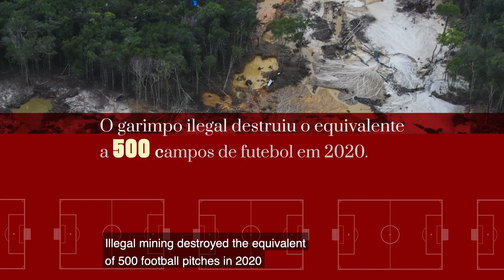The number of scars left by illegal mining in the Yanomami Territory grew in 2020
In 2020, in the midst of the pandemic, illegal mining areas multiplied along the rivers and are increasingly closer to indigenous communities in the Yanomami Territory, located in the far north of Brazil, between the states of Amazonas and Roraima.

Of the 2,400 football pitches devastated by mining in the Yanomami Territory, 500 of them were felled last year alone, an increase of 30%.  Mining now involves large businessmen who, spurred by higher gold prices, invest $30,000 or more in each illegal mining area.

The explosion of illegal mining within the Yanomami Territory has led to disease and violence against indigenous people, including isolated Moxihatëtëma groups. They demand that the Brazilian government reactivate protection bases along the rivers in the region, block supplies from reaching the mining areas, remove the invaders and destroy the seized machinery. MinersOut!

Read the report here “Scars in the Forest - the growth of illegal mining in the Yanomami Indigenous Territory in 2020”"

Datasheet:

Support for images: Greenpeace Brazil